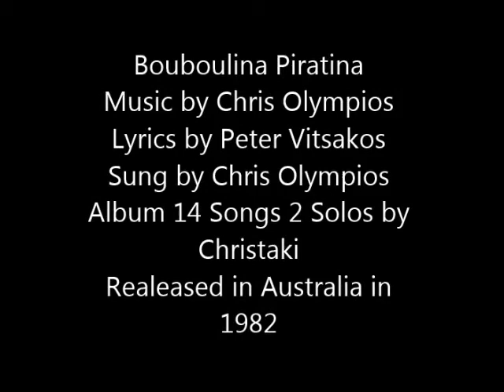Bouboulina Piratina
Lyrics by Peter Vitsakos
Sung by Chris Olympios (At age 16 years old)
Album 14 Songs 2 Solos by
Christaki
Realeased in Australia in
1982
This song was on my second album in Australia which was recorded when I was 16 years old.
Although the song is not about Bouboulina but about a dynamic woman that makes a strong impression just like "Bouboulina"